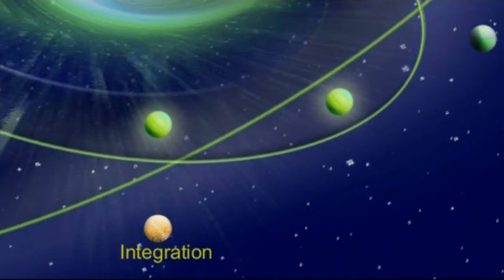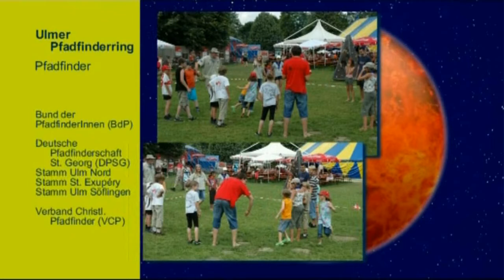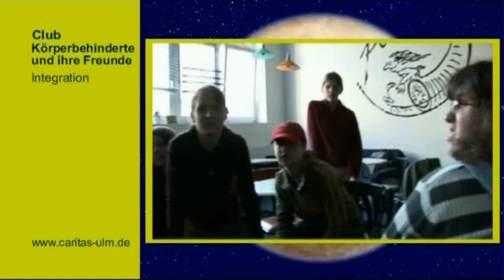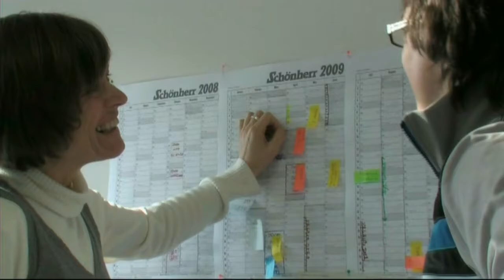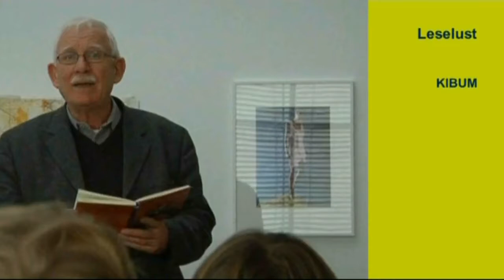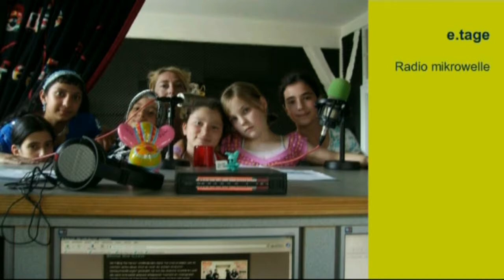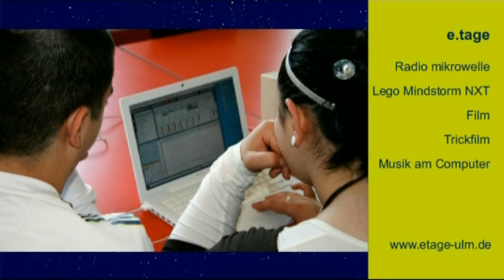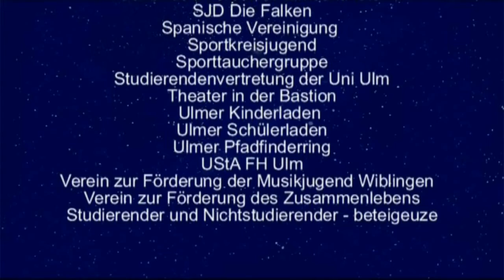Stadtjugendring Ulm e.V. ...ein Ring mit vielen Gesichtern